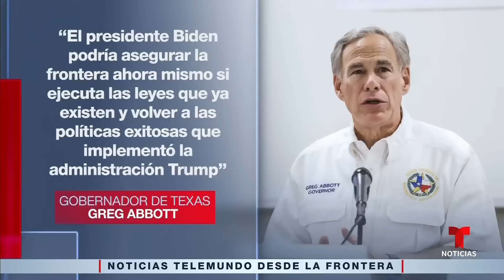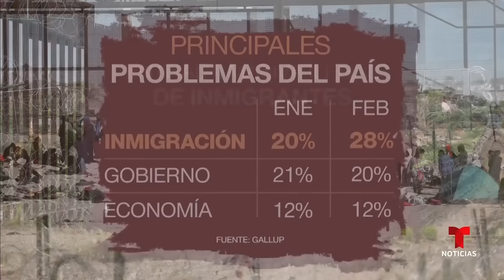Las noticias de la noche, martes 27 de febrero de 2024 | Noticias Telemundo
Video oficial de Noticias Telemundo. Críticas a visitas de Biden y Trump a la frontera en Texas. Día de primarias demócratas y republicanas en Michigan. Asesinan a dos candidatos en México. Y estudiantes de medicina en el Bronx no pagarán por sus estudios gracias a donación multimillonaria.

00:00 - Chapter
00:01 - El jueves llegan el Pdte. Biden y el Expdte. Trump
05:38 - La guerra como trasfondo en voto Democrata
06:30 - Asesinan a 2 candidatos a alcalde en Michoacán
09:11 - Facultad del Bronx ofrecerá matrícula gratuita